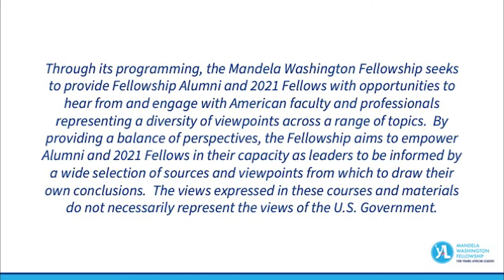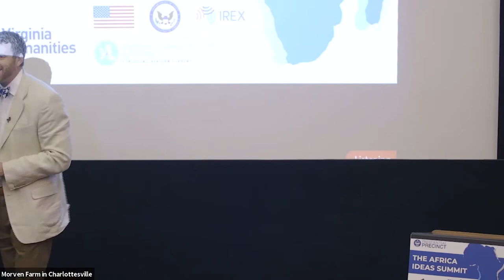Dr. Louis P. Nelson: The 2021 Africa Ideas Summit